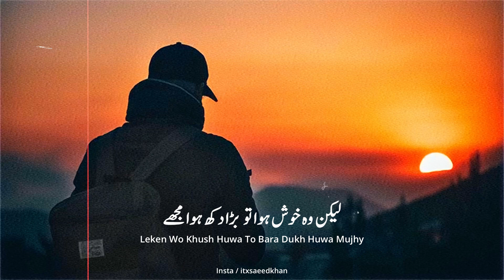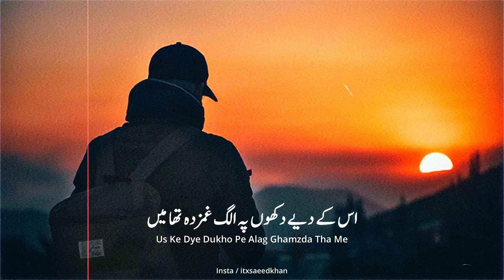Dukh Huwa Mujhy | Very Sad Status Shayari | Sad Status Poetry | Heart Touching Urdu Poetry Status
Milny ka jab kaha to mila dukh huwa mujhy
Me ne b mil k mu pe kaha dukh huwa mujhy

Writer: Umair Najmi

Narrator: Saeed Khan

Instagram 👉 itxsaeedkhan